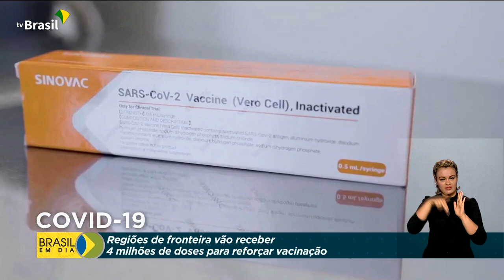Governo antecipa para julho a chegada de 8,8 milhões de doses da Janssen e da Pfizer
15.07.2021 - O Brasil vai receber 40 milhões de doses de vacinas contra a covid-19 até o fim deste mês. O governo conseguiu antecipar a entrega de 8,8 milhões de doses dos imunizantes da Janssen e da Pfizer. Em agosto, o Programa Nacional de Imunizações deve receber outras 60 milhões de doses de vários fabricantes.